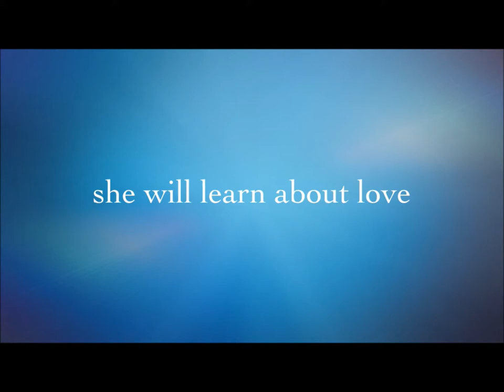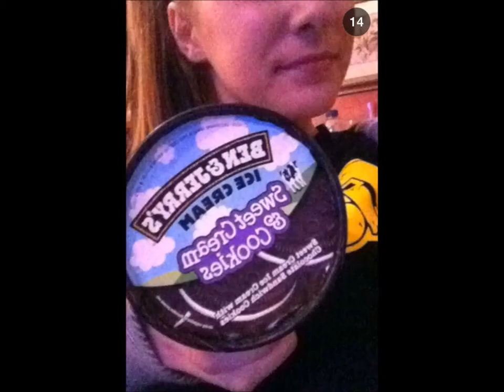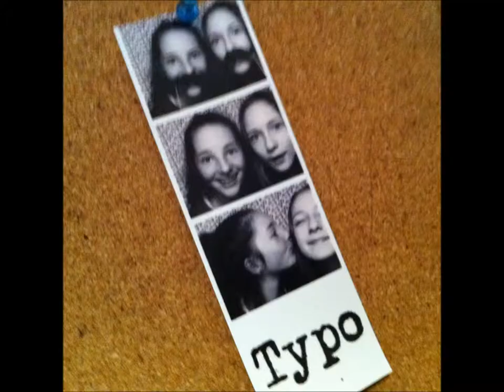Ellainis 14th Birthday Video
OMG I can't believe it's finally your birthday! It seems like we have been counting down for ages but it's finally here!! Where do I start! I've known since we were still in nappies and before we could even walk and talk and I guess you could honestly say that we were forced together... But I am GLAD that we were! You have been, and will hopefully continue to be my lifelong friend, who I can share anything from bad jokes, to the juiciest secrets with... Although we have our fights, I think the longest time one has actually affected us for was about half an hour, where we afterwards realised that we actual share a mutual love for random, and stupidly hilarious passwords... Anyway you always know how to cheer me up when I'm upset and you are always there to share the good moments too. Anyway this is getting long so I'll wrap it up but long story short you are the best friend I could ask for and I can't wait for many more years to come xxx